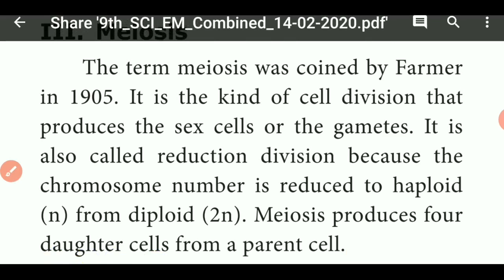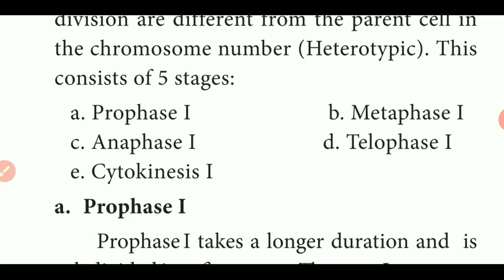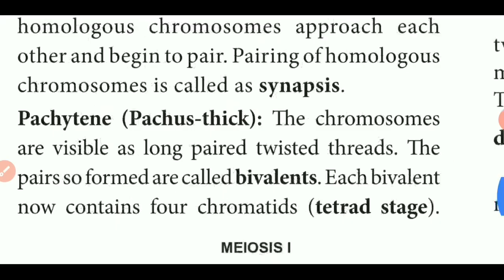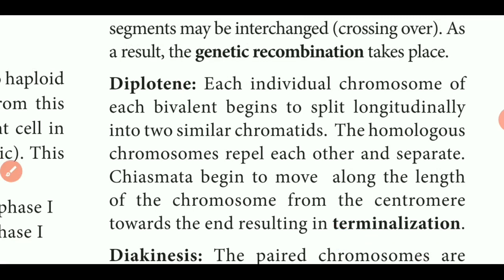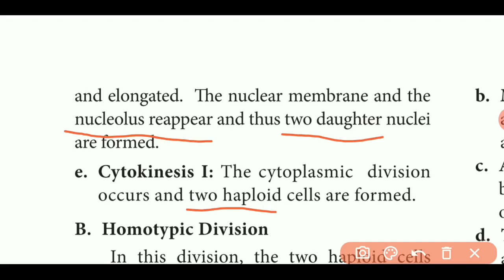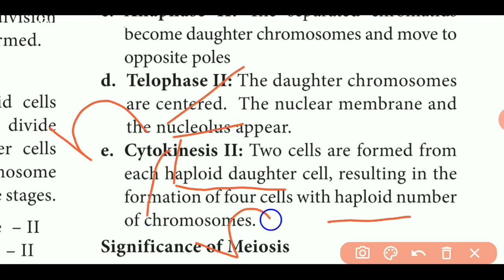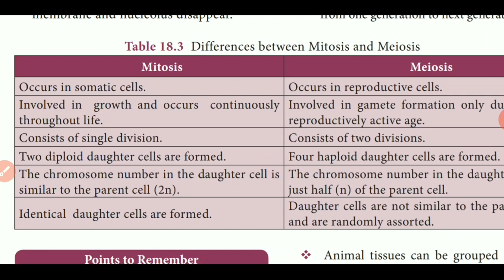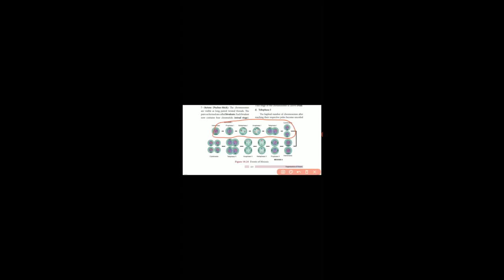9 Std Science (Unit-18-Meiosis)